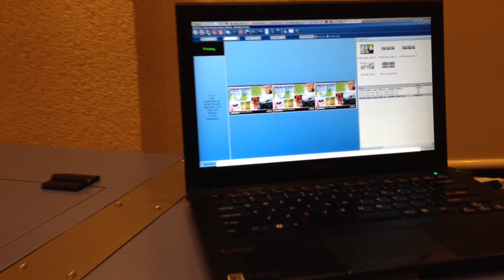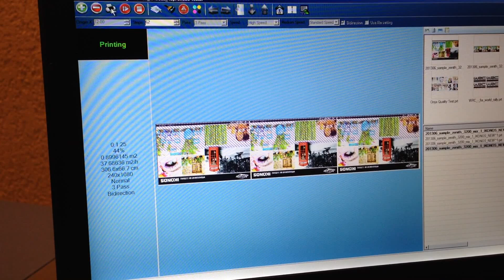Ploter Artemis KM 3200 - druk 240x1080 3pass 38m2/h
Info: artemisprinters.eu